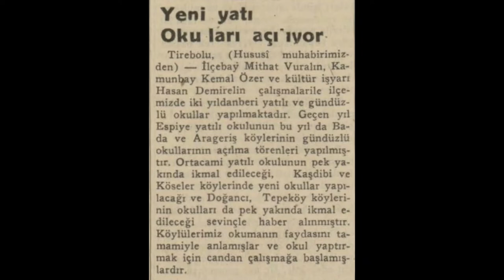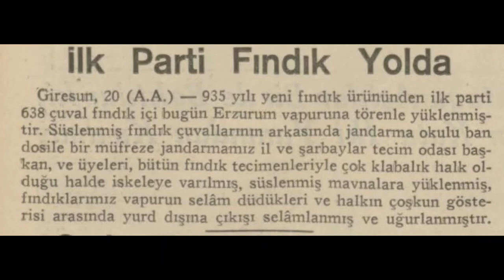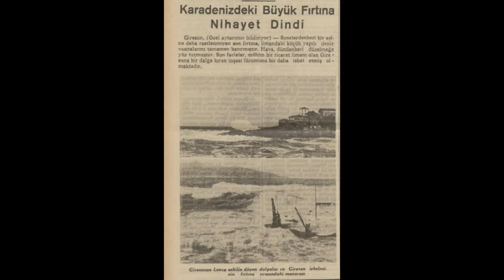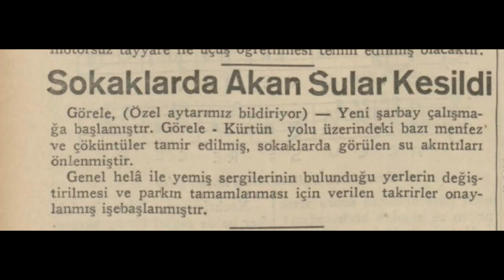Giresun Görele Tirebolu 1935 Haberleri (2)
Giresun ve ilçeleri hakkında çıkan 1935 yılı haberleridir.

1. Haber: Altınsu Ateşspor
2. Haber: Yeni yatı okulları açılıyor
3. Haber: İlk parti fındık yolda
4. Haber: Tarım bakanının Giresun'daki incelemeleri
5. Haber: Karadeniz'deki büyük fırtına nihayet dindi
6. Haber: Kar geliyor
7. Haber: Yağlı direk bayrak birinciliği
8. Haber: Sokaklarda akan sular kesildi